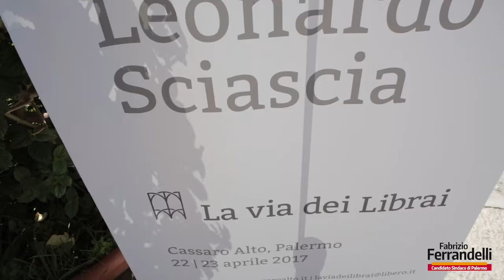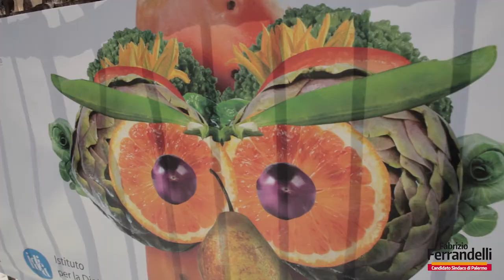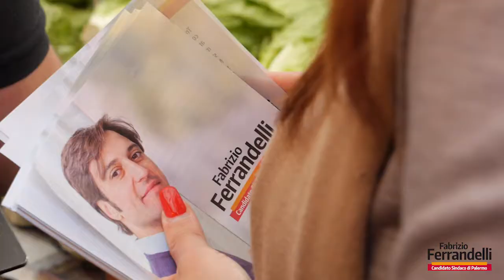Ferrandelli incontra i palermitani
Dalla Via dei librai alla Fiera della biodiversità, passando per il mercato di Ballarò. Palermo è una città che può ripartire grazie al contributo di associazioni, commercianti e cittadini. La nostra scommessa è riportare all'antico splendore i mercati storici, cuore pulsante dell'economia.